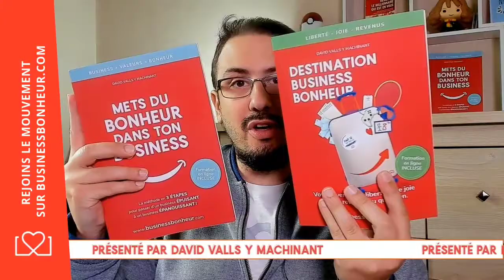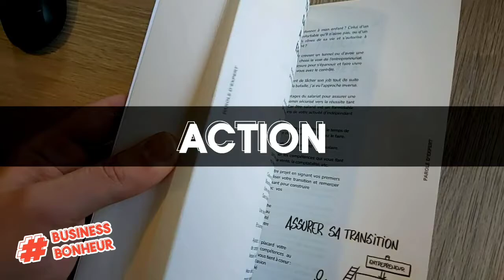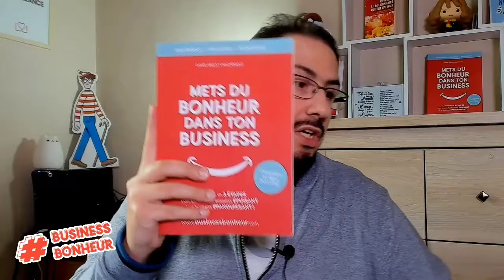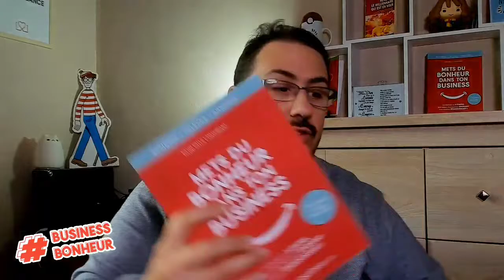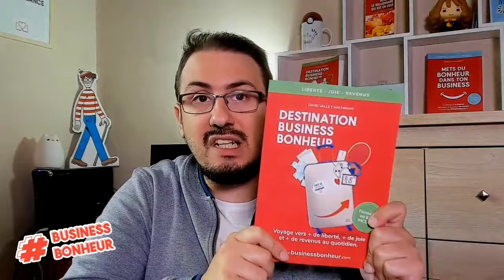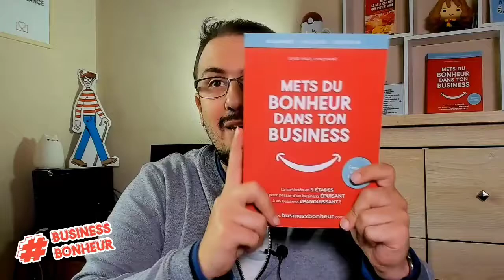4 bonnes raisons d'écrire et publier ton livre Business 📕🤗 - CVBBonheur - Épisode 31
💪 RÉSUMÉ DE LA VIDÉO 💪 :
➡️ Publier un livre fait rêver beaucoup de monde, dans cet article, je vais principalement vous parler de livre de non-fiction.

En effet, pour l’instant, j’ai publié 5 livres (3 uniquement en numérique et 2 disponible également au format papier) et il s’agit de livres ayant pour objectif d’informer et d’amener les lecteurs à vivre une transformation dans leur vie professionnelle ou privée.

J’envisage d’écrire un roman de fiction mais il y aura malgré tout une touche de développement personnel, nous en reparlerons le moment voulu ^^

Voici donc 4 bonnes raisons de publier ton livre en tant que chef d’entreprise, entrepreneur, consultant ou coach ^^

4⃣ La recette du succès en 5 minutes et 2 ingrédients : ➡️